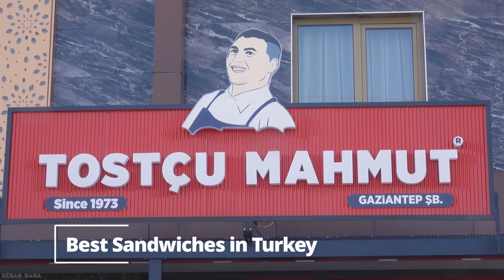Best Turkish sandwiches place - TOSTCU MAHMUT restaurant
Tostçu Mahmut was founded in 1973 by our 1st generation master, Mahmut Kurt, on a side street in Adana Bey neighborhood.
Adana Tost With Tostçu Mahmut, who has made many famous phenomenon videos on Youtube, has become one of the most watched food brands, as well as being among the most popular tastes in many countries in Turkey and Europe